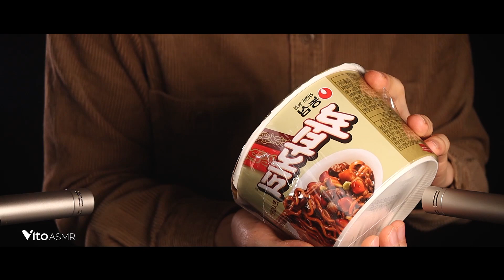Delicious ASMR🍞 🍜 맛있는 ASMR *배고픔주의*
Delicious ASMR🍞 🍜

* You can hear better sound by wearing earphones!
* I support your relaxation, concentration, study, and sleep.
* If you like the sound, please leave a comment (*ω*)♥